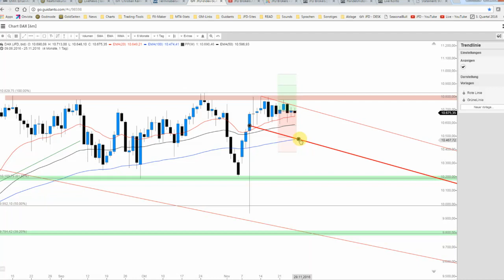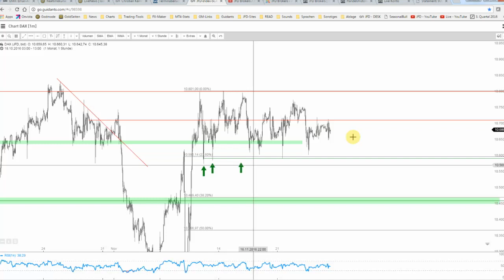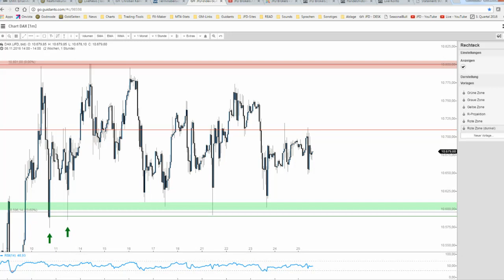DAX in purer Lethargie – was geht ab?! 25.11.2016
Die Range beim DAX hat weiterhin Bestand. Umso interessanter das sich gegenwärtig darstellende Dreieck sowie die klar zu definierenden Marken. Ist es tatsächlich so einfach? Letztlich bleibt einzig das Abwarten auf einen Ausbruch... die Marken finden Sie in diesem Video.